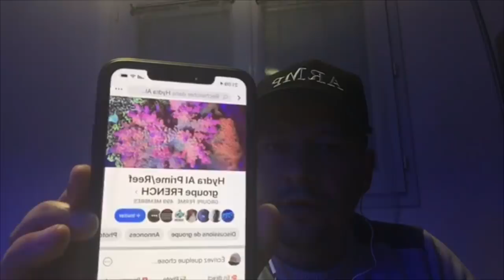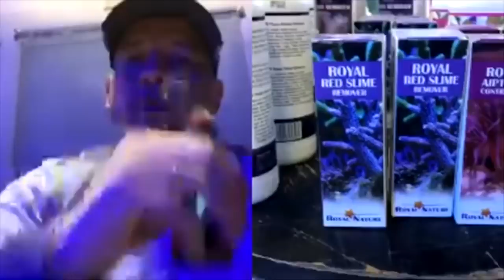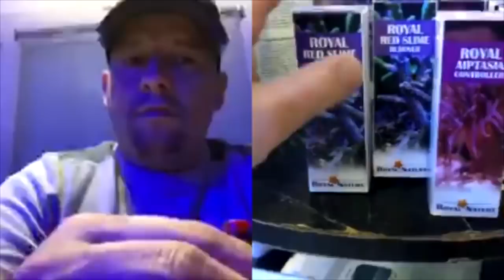Comment lutter contre les aiptasias , majano , cervera , cyano et autres nuisibles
Guillaume du magasin Marine home nous montre Comment lutter contre les aiptasias , majano , cervera , cyano et autres nuisibles de votre aquarium d’eau mer

FRAI DE PORT REDUIT PAR COLISSIMO AVEC LE CODE -- ARMP --

Achats utiles de matériels pour votre aquarium :

Sel fauna marin que j'utilise
Distributeur de nourriture
Pompe de brassage TUNZE
Capteur de niveau
Caméra pour surveillé l’aquarium;
TEST ATI Analyse de l'eau ICP
Eclairage Aquarium LED 165W WIFI
BIOKIT REEF PRODIBIO
Résine anti phosphate
Pour nettoyer sa decante
Écumeur Tunze Doc
Chauffage Aquarium 100W Titane
Livre pour débuter un aquarium recifal

( LE TIPEEE A POUR BUT D'AMELIORER LE MATERIEL DE PRISE DE VU)

► Vous pouvez nous soutenir via vos achats Amazon (gratuit & transparent pour vous)